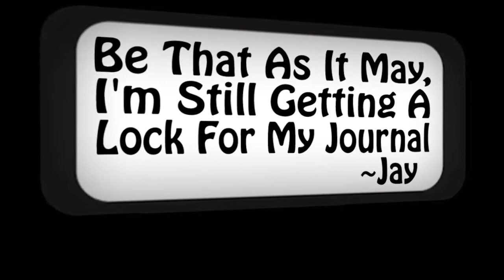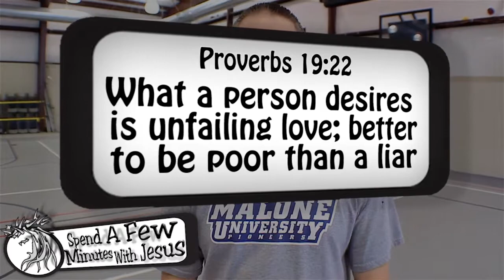Healthy Boundaries --Day 3 | #262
"Healthy Boundaries"
Proverbs 19
Week 38 Day 3
Proverbs 19:22